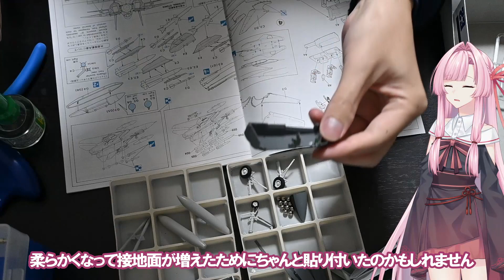ガンプラとかしか組んだこと無い人が挑む本格プラモ 組立編 Part.2 / ハセガワ F-14A トムキャット (ロービジ) [VOICEROID]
今回こそ完成します
※コメントありがとうございます、当シリーズ最後でコメントについてはお返ししたいと思います
※ニコニ広告については広告者がどこに載ってるか調べて、これも最後でお返しします
・使用素材

・規約等に関する記述

参考：A.I.Voice ユースケース
1-1「YouTubeなどのWEBへの映像作品のナレーションに使用」の範囲で使用

※ シリーズURL